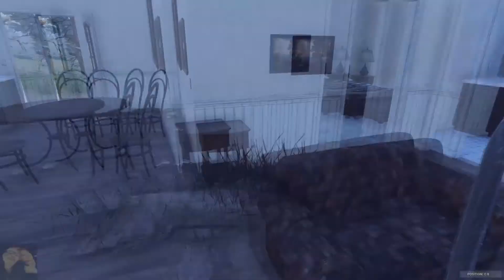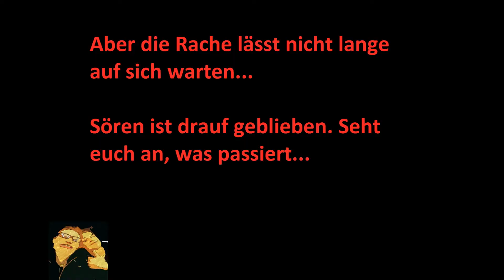Let´s Play - H1Z1 - #013 - Der nackte Killer... Traue niemandem! [GER/HD]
Ja Moin und Hallo zu unserem neuen Projekt:
Let´s Play: H1Z1
«H1Z1»
Survival Horror von Sony Online Entertainment (2015)
Sascha und Sören in einer Postapokalytischen Welt; kann das gutgehen...?!

Gespielt aus der Sicht von Sascha, wir werden jedoch immer die Ansichten wechseln, sollte was spannendes passieren! Wir zeigen euch Aufnahmen aus unserem Lievestream, deswegen auch keine Begrüßung etc... :)

Über ein ABO oder einen Like würden wir uns sehr freuen.